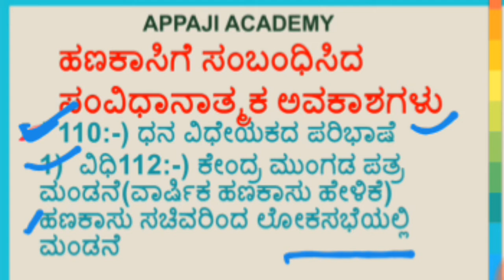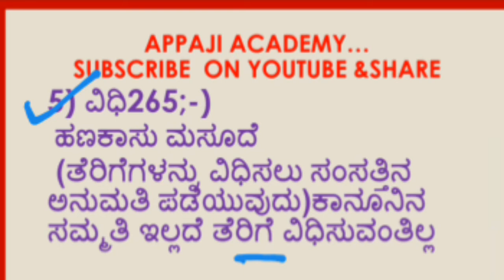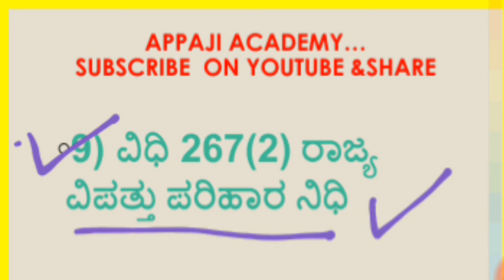ಹಣಕಾಸಿಗೆ ಸಂಬಂಧಿಸಿದ ಸಂವಿದಾನಾತ್ಮಕ ಅವಕಾಶಗಳು( MONEY FACTORS IN INDIAN CONSTITUTION)/MONEY BILL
ಹಣಕಾಸಿಗೆ ಸಂಬಂಧಿಸಿದ ಸಂವಿಧಾನದಾನಾತ್ಮಕ ಅವಕಾಶಗಳು( ECONOMIC FACTORS IN INDIAN CONSTITUTION) For KAS.IAS.FDA.PDO.PC.Etc
Hi
Am tejashwini
in this video am explaining economic factors related to money bill
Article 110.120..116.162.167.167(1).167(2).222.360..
What is money bill..
Financial emergency..
Central budget
State budget
Finance commission..etc

APPAJI ACADEMY HELPS YOU TO

 GETTING MORE MARKS  IN
INDIAN CONSTITUTION ,,
GENERAL KNOWLDEGE
GEOGRAPHY.
INTERESTING FACTS
SO